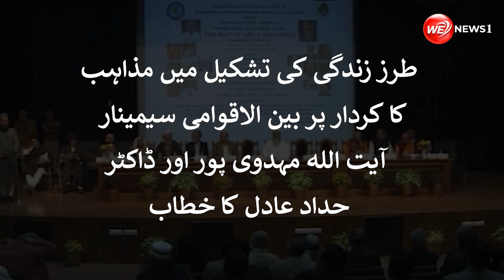AMU Me International Seminar | Life Style Me Mazhab Ka Kirdar | Aligarh Muslim University